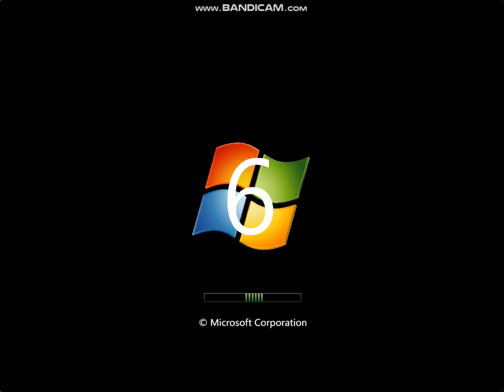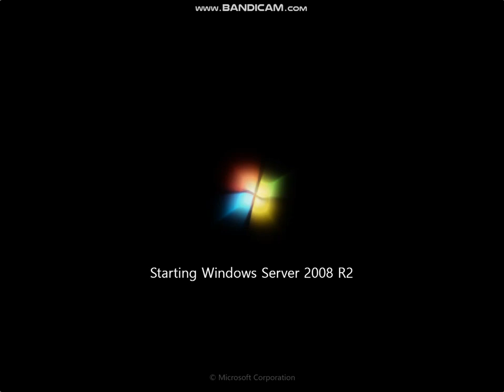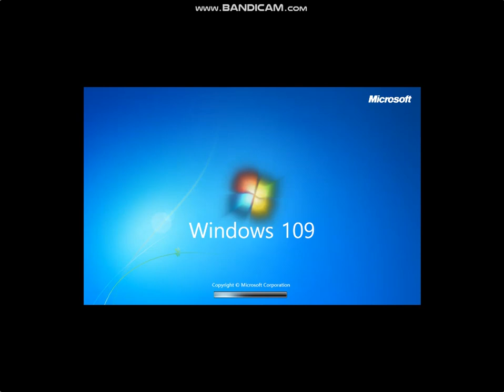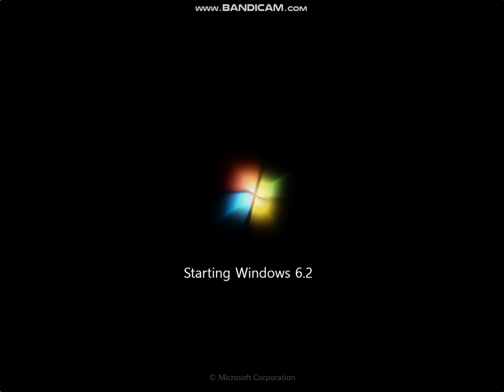WHwNRV U6.2 Part 6